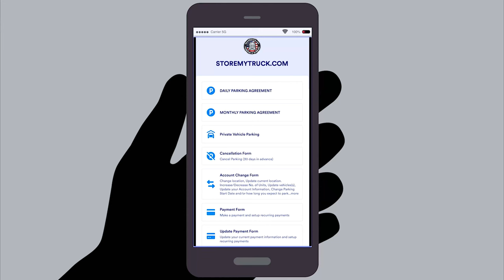Conley Ellenwood Big Truck Parking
Video overview of big truck parking facility located in Ellenwood Georgia